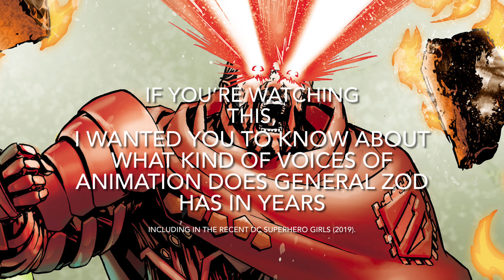Voice Comparison - “General Zod”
Dru-Zod also known as General Zod is a former Kryptonian military general and an enemy to Superman. Exiled to the Phantom Zone by his people for treason, he survived the destruction of Krypton and swore revenge against the son of Jor-El. He is a member of the Kryptonian Military Guild and the Phantom Zoners.

Who's your favorite General Zod voice? Who do you want to hear next?